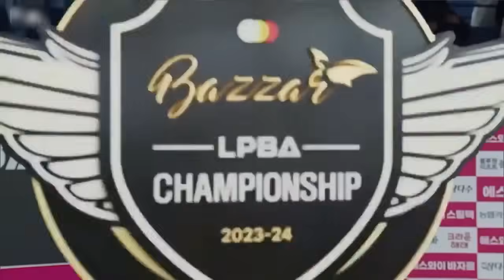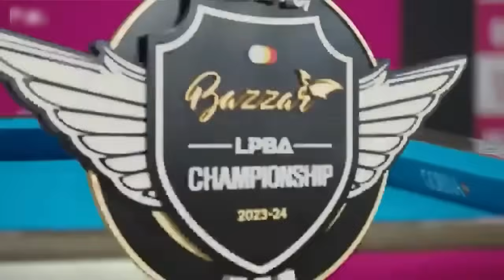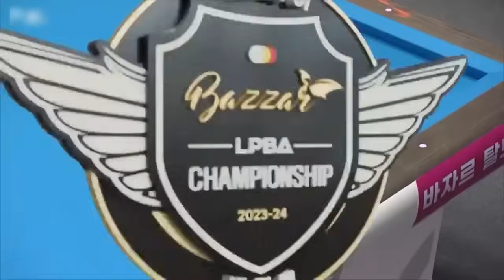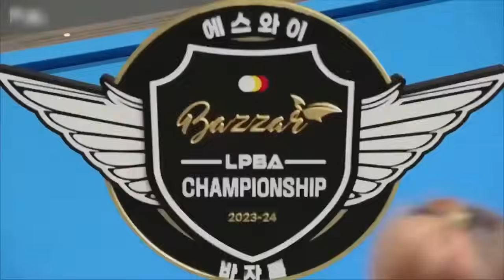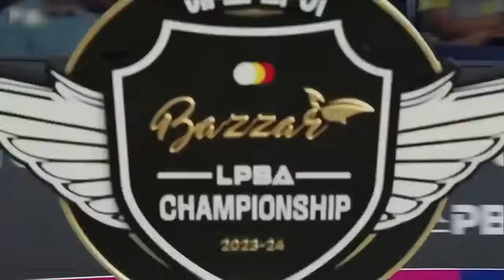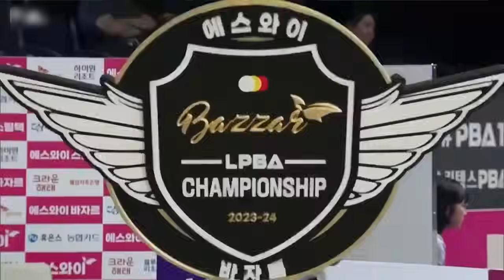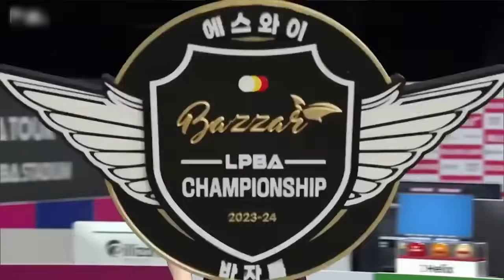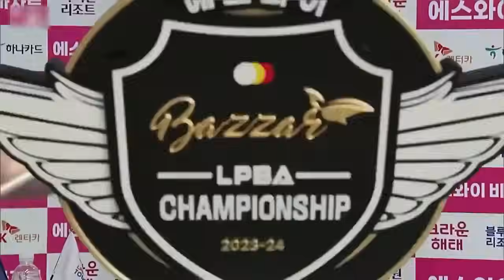FULL MATCH: KIM Bo-mi - JANG Ga-yeon | LPBA R32 | SY Bazzar Championship 2023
© Bản quyền ở Việt Nam thuộc về PBA Việt Nam, không re-up dưới mọi hình thức